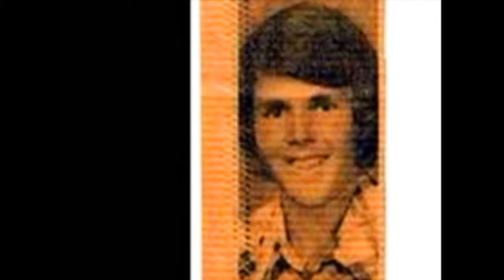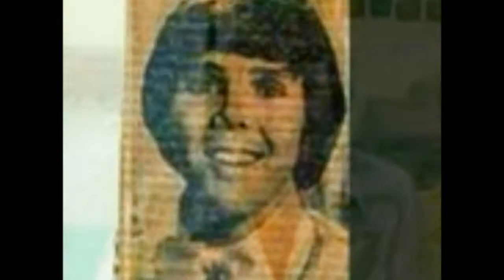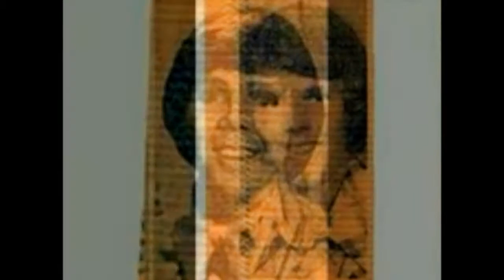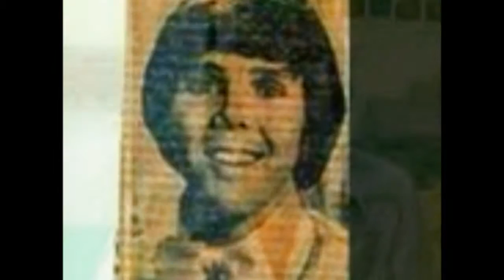The Condition Of The Church Part 1C Brant Baker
This is part three of Shekinah Fellowship of Long Beach Ca, Pastor Brant Baker's "The Condition Of The Church" Message.

This audio tape was in very poor condition.

I spent around ten hours processing it and trying to recover it to the best of my abilities.

So please understand that the audio is flawed.

I debated if I should just forget this one but then I realized that there might be some who will want to listen to it no matter what.

So I leave that choice with you.

 With headphones you should be able to understand Brant.

It is the content that Brant conveys that is important and not so much the audio quality for those of us who are hungry for the Word of God.